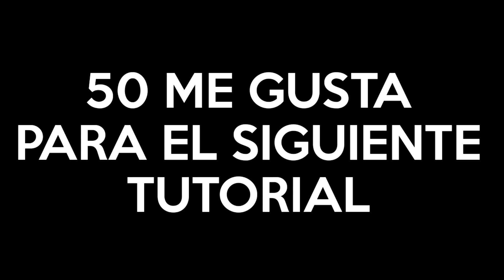Love Live 4 Tutorial Perler Beads Hama Beads Artkal Fuse Beads DIY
YouTubers entre otros:
Memorabilia, pega papel o tijeras, Craftingeek, Paperpopyt, Paper Pop, Floritere, Distress, Tim Holtz, Imagina Corta y Crea, art attack,

Perler Beads, Hama Beads, Perler, Hama, Pyssla, Artkal, Beads, figuras, 8 bits, nintendo, NES, retro,
perlers, perlerbeadmaker, perler bead, perlerart, pixelart, perlerbeadart, minibeads, miniperler, handmade, hamaperler, fusebeads, meltybeads, ironbeads,